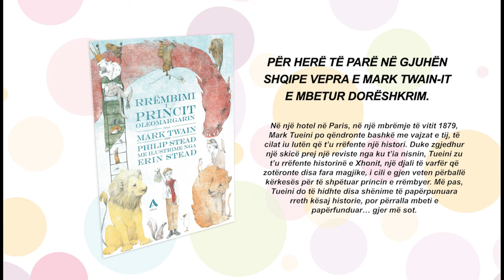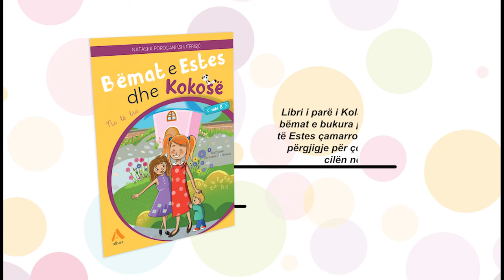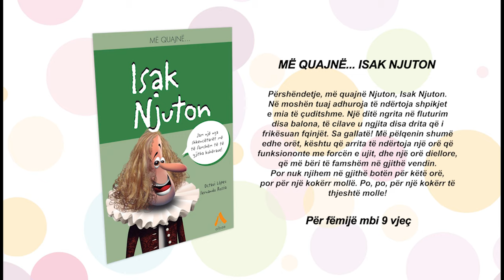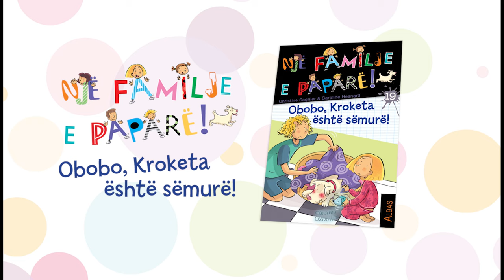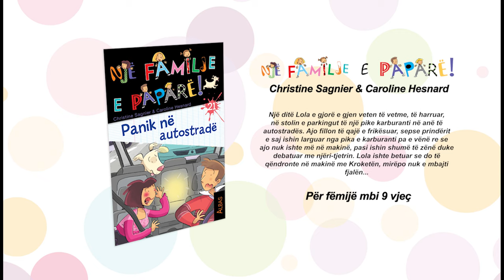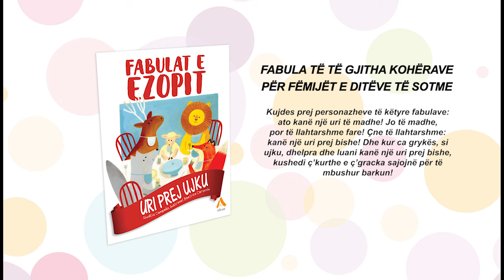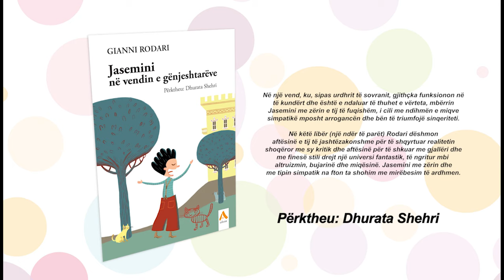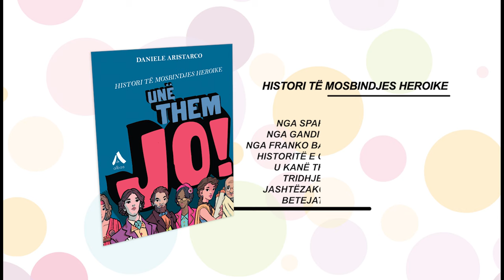Botime për fëmijë